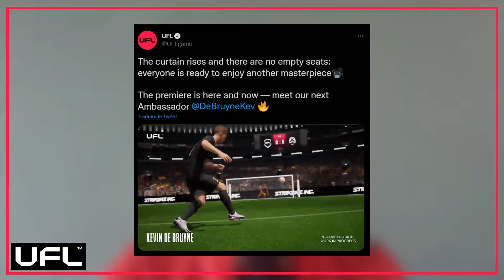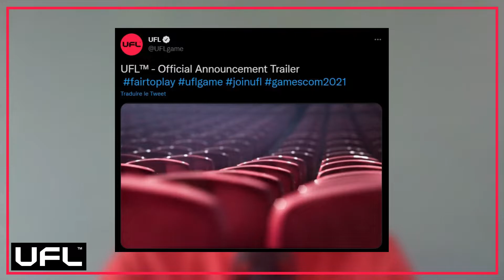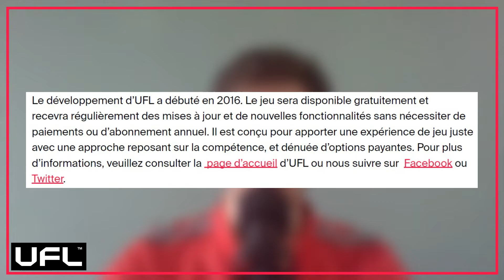UFL - Mes attentes pour le reveal !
Petite vidéo pour vous présenter mes attentes et mon avis sur UFL quelques minutes avant le début du live reveal gameplay !

Possibilité d'obtenir des maillots gratuits

Logiciel utilisés :
- Photoshop
- Filmora 9
- Streamlab